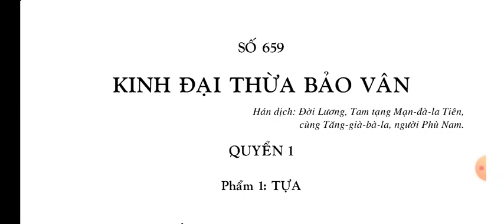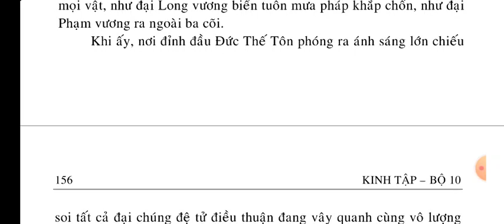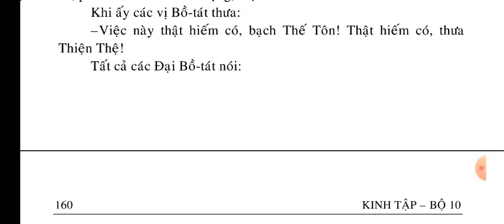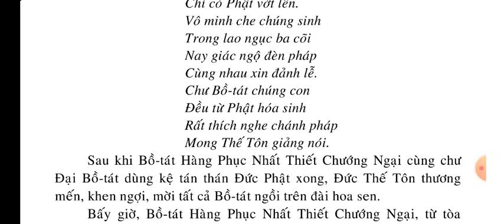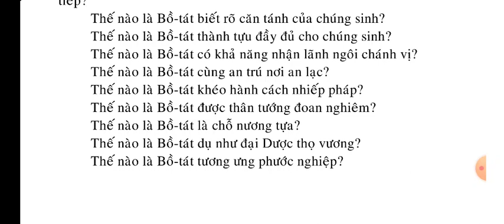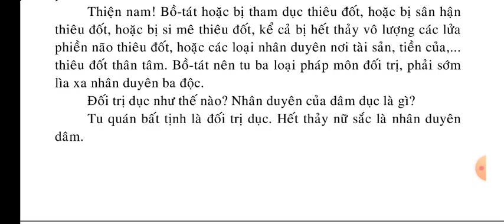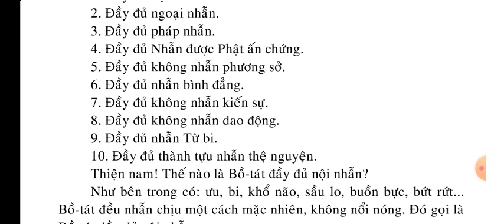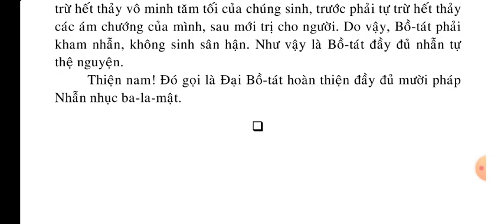KINH ĐẠI THỪA BẢO VÂN QUYỂN 1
SỐ 659 – KINH ĐẠI THỪA BẢO VÂN

QUYỂN 1
Phẩm 1: TỰA
Phẩm 2: MƯỜI BA-LA-MẬT (Phần 1).

QUYỂN 2
Phẩm 2: MƯỜI BA-LA-MẬT (Phần 2).

QUYỂN 3
Phẩm 3: BÌNH ĐẲNG

QUYỂN 5
Phẩm 5: AN LẠC HẠNH.

QUYỂN 6
Phẩm 6: NHỊ ĐẾ

QUYỂN 7
Phẩm 7: BẢO TÍCH

🙏😅 Quí vị Đạo Hữu ơi, Kinh Phật Media mỗi ngày thường vẫn chia sẻ Kinh Phật nhưng rất ít người xem, nhưng không vì vậy mà chúng con nản lòng. Chúng con tự mình đọc tụng Kinh Phật và thực hành theo Lời Phật dạy và cũng khuyên người làm như vậy, nhưng không phải ai cũng quý kính trân trọng mà thọ trì đọc tụng. Nhưng người học Phật thì không thể không đọc tụng Kinh Phật mà nói là Học Phật. Con nói những lời này cũng dốc tâm muốn khuyên nhiều người nên đọc Kinh Phật, nhất là những bạn tuổi còn trẻ thanh niên thì đừng lãng phí thời gian vô ích mà nên tầm cầu nghiên cứu Kinh điển Phật giáo, Học Phật, nghe Pháp. Còn những cô chú lớn tuổi tuy có người giữ tư tưởng " Nhất môn thâm nhập, trường kỳ huân tu" nhưng con mạn phép xin quí vị cũng thường nên Đọc Kinh ạ.

Lời nguyện này chân thực, đáng khen ngợi, đáng tùy hỷ, quyết chắc không sai được. Vậy quí vị nên dành nhiều thời gian để Đọc Kinh nghe Kinh Phật nhé.

Kính chúc quí vị mau thành Phật
Nguyện hết thảy chúng sinh tin kính Tam Bảo được vô lượng Phước Đức Trí Tuệ mau thành Phật đạo

 Giáo Dục , Tư liệu , đọc kinh Phật giáo ,